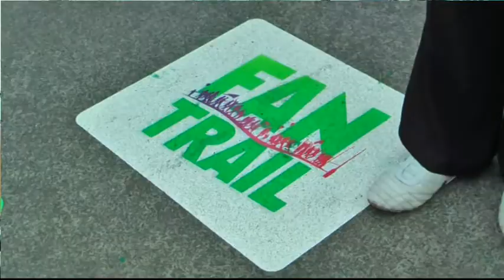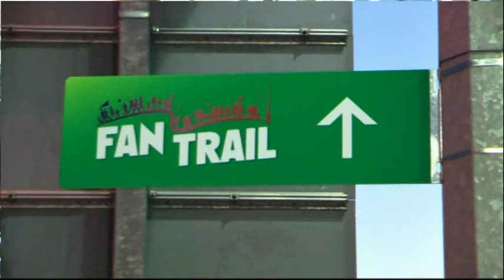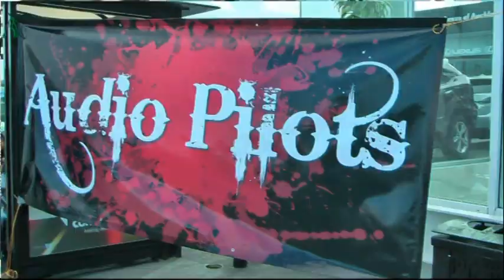Audio Pilots Busking on the RWC FanTrail in Auckland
A montage of the highlights from two days of busking on the Rugby World Cup Fan Trail in October 2011 at the Semis and Final matches.